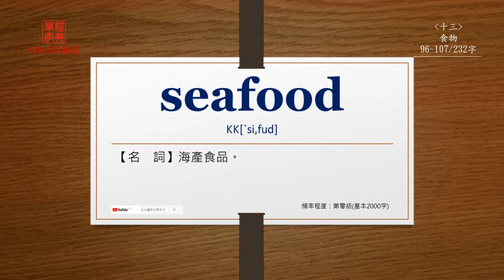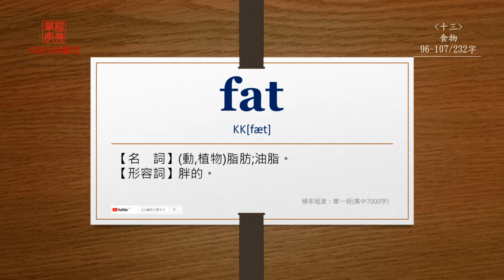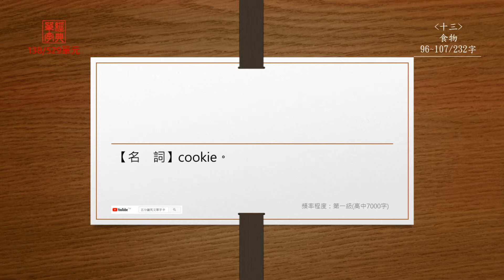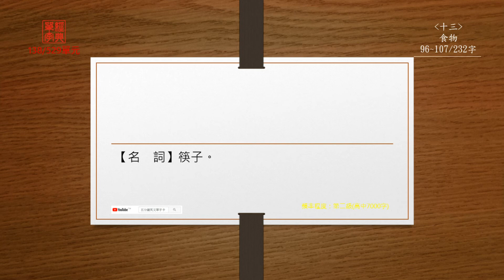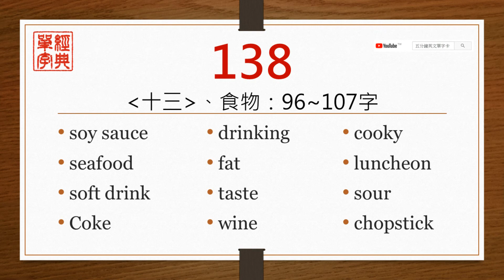經典單字(高中7000字)-第138單元(中前英後)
【soy sauce】
直接播放：0:13

【seafood】
直接播放：0:36

【softdrink】
直接播放：0:57

【Coke】
直接播放：1:20

【drinking】
直接播放：1:40

【fat】
直接播放：2:03

【taste】
直接播放：2:27

【wine】
直接播放：2:54

【cooky】
直接播放：3:16

【luncheon】
直接播放：3:38

【sour】
直接播放：4:04

【chopstick】
直接播放：4:32